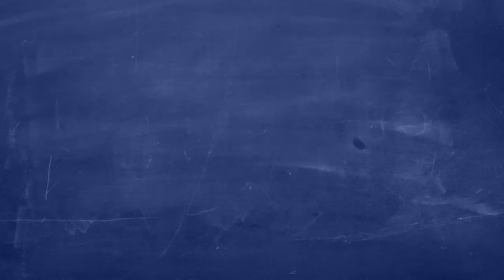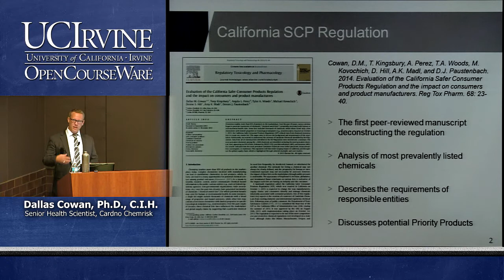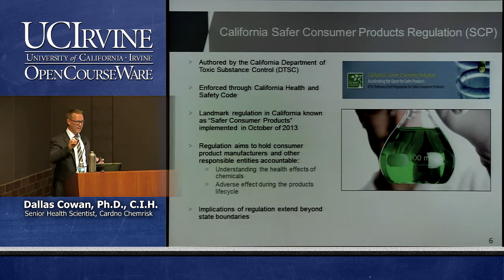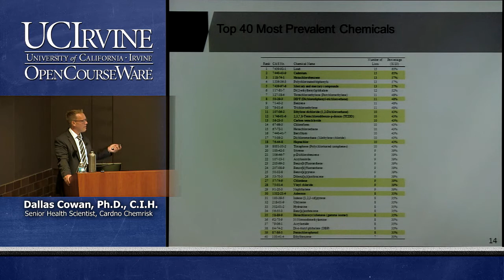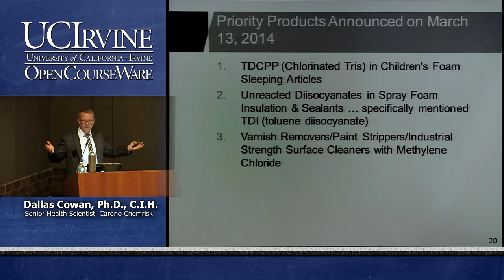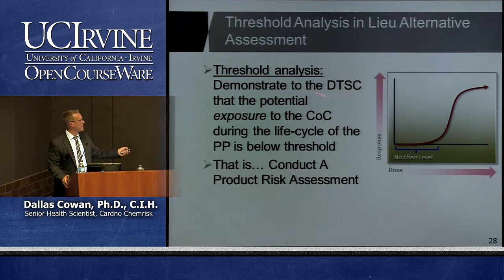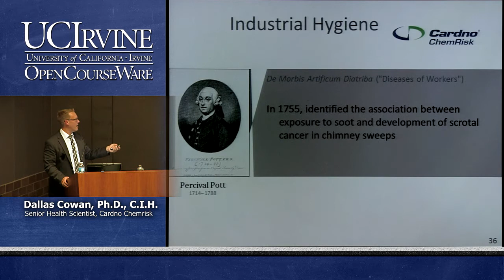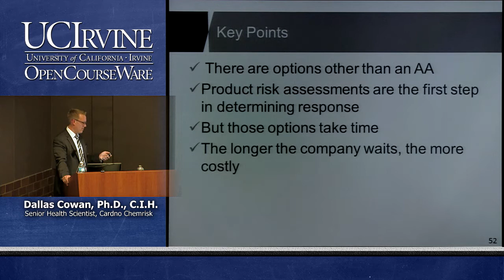Public Health Seminar California Safter Consumer Products Regulation Dallas M. Cowan, Ph.D.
For more information and access to courses, lectures, and teaching material, please visit the official UC Irvine OpenCourseWare